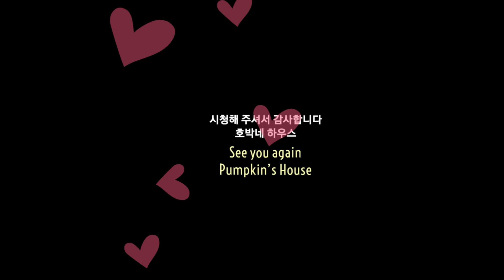(EN) 싱크대 수명을 2배로, 더 튼튼하게 쓰는 방법 | 매트리스처럼 뒤집어 주세요 | How to make kichen sink durable and long-lasting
싱크대를 쓴지 이제 10년이 넘은것 같아요.
싱크대를 오래 쓰다보면 중력때문에 긴 선반이 처지기 시작합니다.
오래된 싱크대지만 쓸만한데, 이번에 긴 선반의 처짐을 잡아보기로 합니다.
침대 매트리스도 오래쓰면 중간이 처지는데,
이렇게 휜 선반은 한번 뒤집어주면 좋아요.
그리고 선반의 중간에 멀티이보로 한번더 튼튼하게 고정하면
수평을 제대로 잡아줄 수가 있습니다.
튼튼하게 수평만 잡아줘도 오랜동안 싱크대를 잘 쓸수 있답니다.

♦️뜯어진 싱크대 시트지, 필름 깔끔하게 붙이는 방법♦️